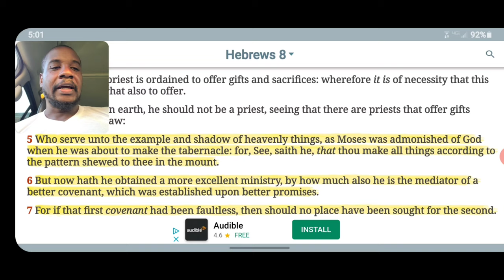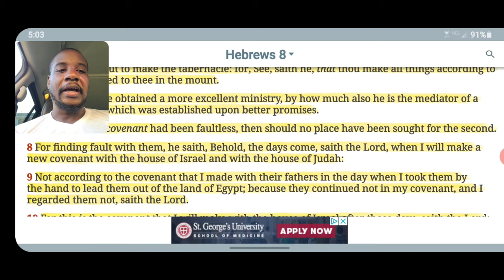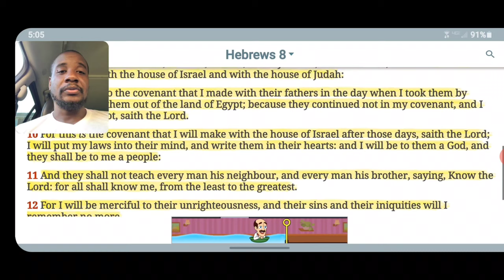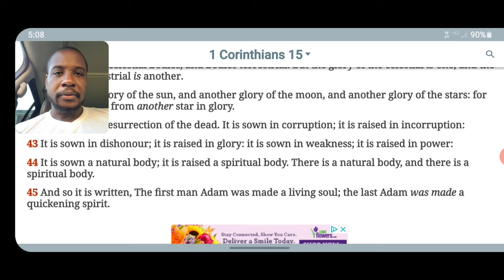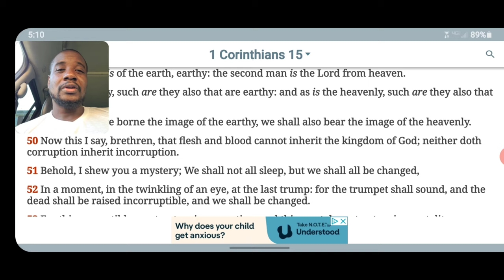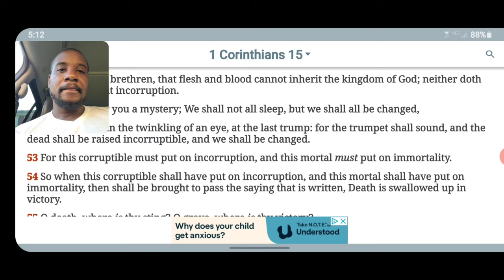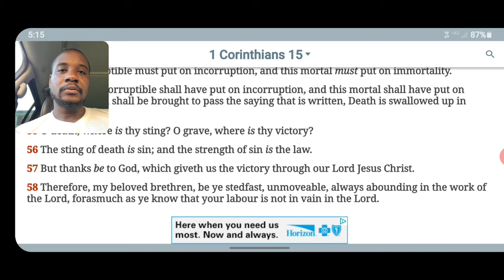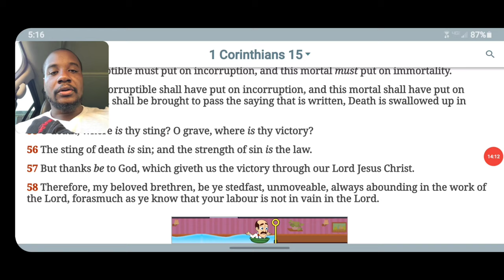We Are NOT In The New Covenant Yet